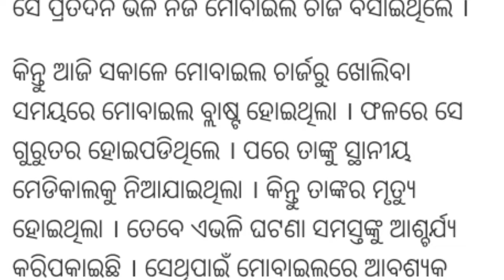ମୋବାଇଲ ବ୍ଲାଷ୍ଟ ଯୋଗୁ ପିଜେବି ନେତାଙ୍କ ମୃତ୍ୟୁ | today odisha breaking news 11 Aug 2019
ଦୟାକରି ଏହି ଭିଡ଼ିଓ ଟିକୁ ଶେଷ ପର୍ଯ୍ୟନ୍ତ ଦେଖନ୍ତୁ | ଏବଂ ଆପଣଙ୍କ ମନରେ କୋଣସି ବି ଡାଉଟୁ ଥିଲେ comment box  ରେ comment କୋରନ୍ତୁ ଧନ୍ୟବାଦ